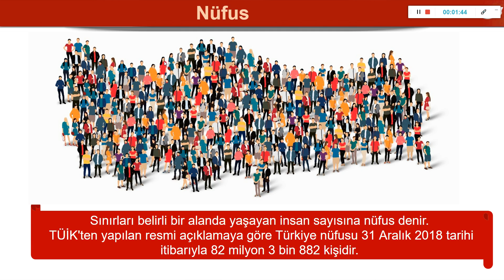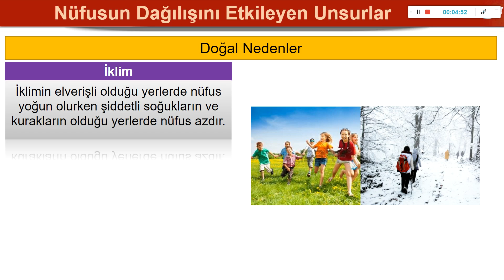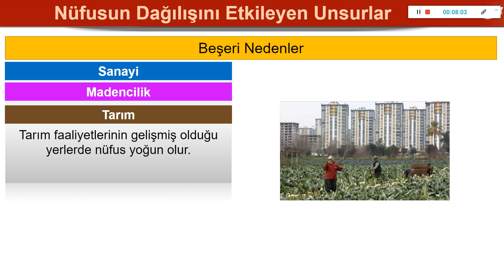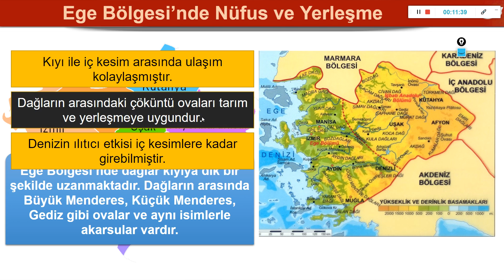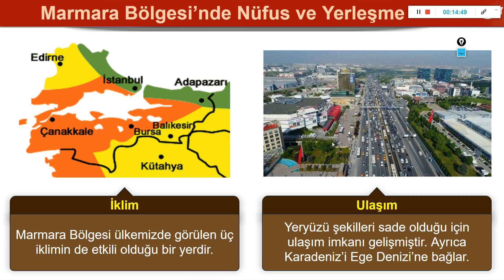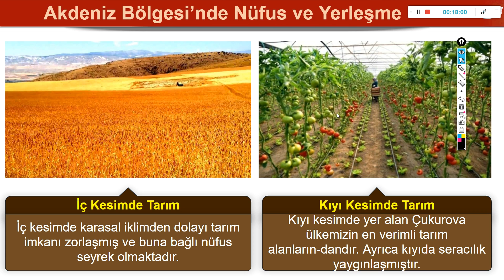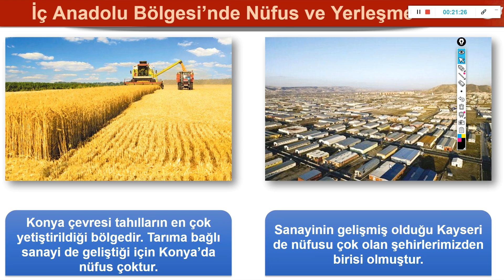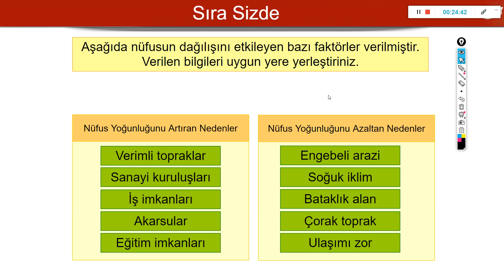5 3 3